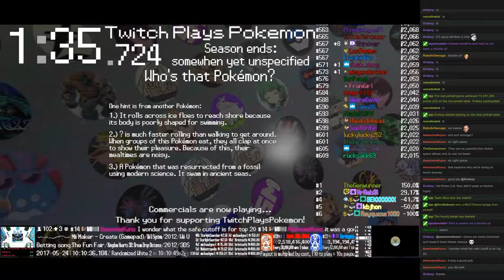Twitch Plays Pokémon Battle Revolution - Matches #81039 and #81040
#81039 [Blue: Linoone (Rain), Hitmontop (Standard), Burmy Sandy (Sandy Standard)] vs [Red: Cranidos (Head Smash), Bronzor (Standard), Lairon (Physical)]

7:23 : #81040 [Blue: Squirtle (Physical), Slowbro (Special), Luvdisc (Special)] vs [Red: Cubone (Boomerang), Sealeo (Special), Prinplup (Special)]